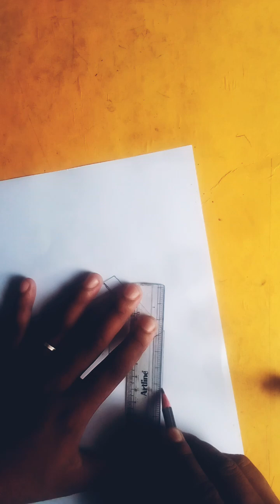3D drawing wall wall on paper for beginners//cute draw.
3d drawing wall wall on paper for beginners.easy drawing